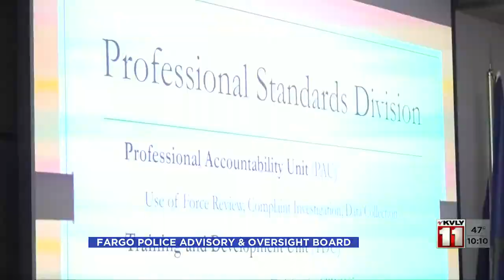News Fargo Police Advisory and Oversight Board Mar 20, 2022